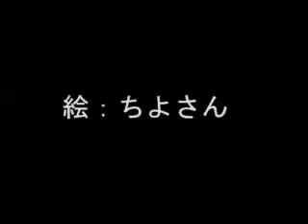【UTAU】Soune Taya ~ サンドリヨン 【Cendrillon】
Singer: Soune Taya (male / female)
Song:サンドリヨン 【Cendrillon】
sm6353320